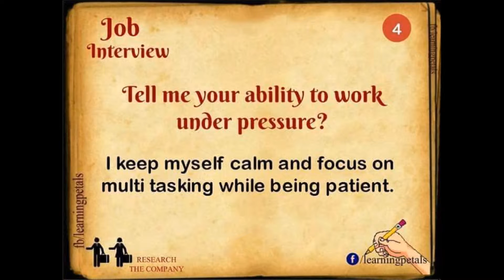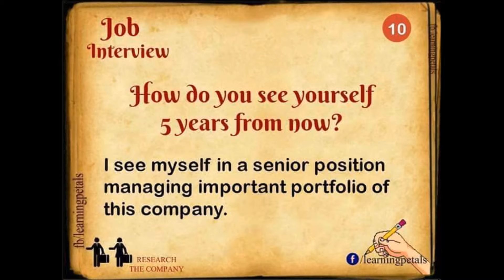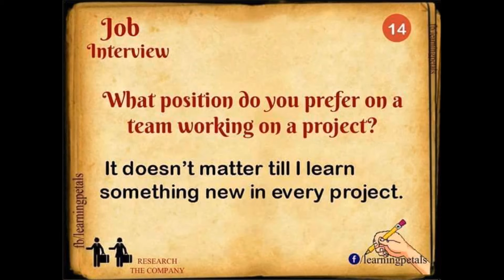Top Interview Questions and Answers (English)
interviewquestions","interview questions","job interview","job interviews","questions","Interview (Ontology Class)